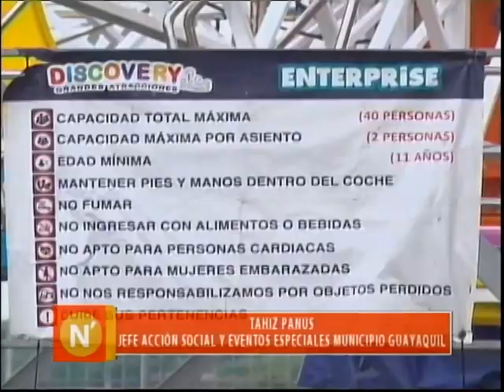Parque de diversiones gratuito abrió sus puertas en Parque Samanes